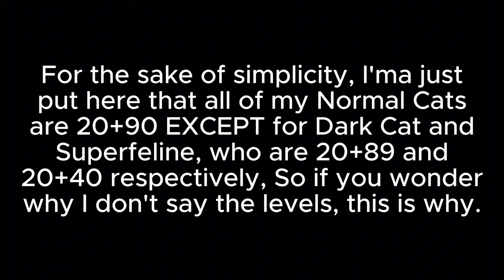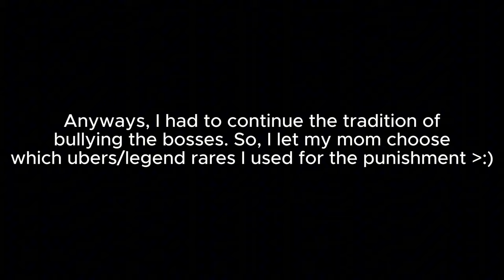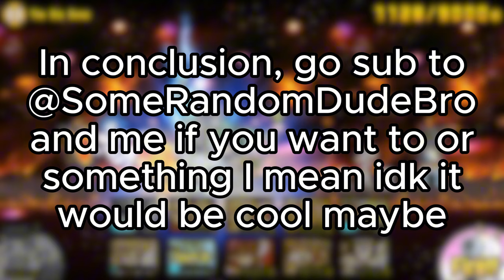Which Normal Cats Can Solo COTC Chapter 1 Big Bang?